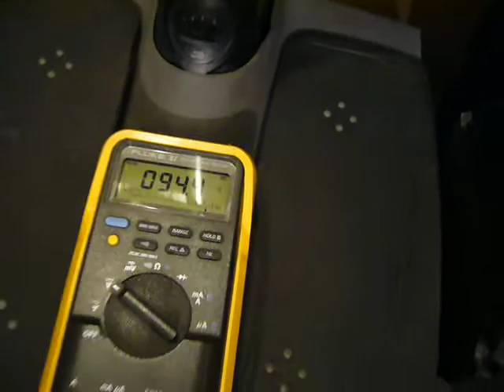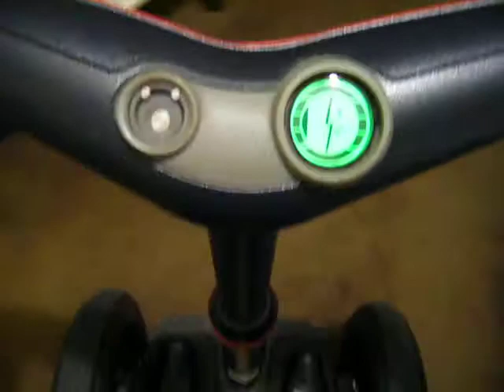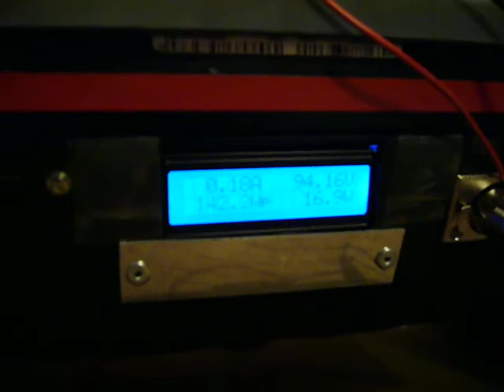Segway i180 - Akku-Testfahrt mit 94,4V - world Record!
Description: The video shows a short test drive a Segway i180 and a modified battery with a DC-terminal voltage of 94,4V .
During the battery-development work I have carried out a test with additional cells. The goal should be to further reduce by a higher voltage the motor current in order to increase the overall efficiency and thus the range again! Due to the higher cell voltage situation of alternative lithium cells to the original VALENCE cells, the total voltage would have been fully charged 97.0V !

The i180-Segway (Gen1) thus goes without any errors in operation, but continues with battery voltages above 83,0V in crawl speed with approximately 5 km/h, and a neutral face in the display (Key).

IMPORTANT NOTICE: modification, reconstruction and operation of alternative Segway-batteries require some background knowledge, so that the benefit is set also in the longer term.
Safety for man and machine and the Segway integrity should be the top priority !

Beschreibung: Das Video zeigt eine kurze Testfahrt mit einem Segway i180 sowie einem modifizierten Akku mit einer DC-Klemmenspannung von 94,4V.
Im Zuge der Akku-Entwicklungsarbeiten habe ich einen Test mit zusätzlichen Zellen durchgeführt. Das Ziel sollte sein, durch eine höhere Spannungslage den Motorstrom weiter zu reduzieren, um den Gesamt-Wirkungsgrad und damit die Reichweite nochmals zu erhöhen! Durch die höhere Zellen-Spannungslage der alternativen Lithiumzellen gegenüber den originalen VALENCE-Zellen, hätte die Gesamtspannung im voll geladenen Zustand 97,0V betragen!

Der i180-Segway (Gen1) geht damit sogar fehlerfrei in Betrieb, fährt aber mit Akku-Spannungen über 83,0V nur im Kriechgang mit ca. 5 km/h und einem Neutralgesicht in der Anzeige (Key).